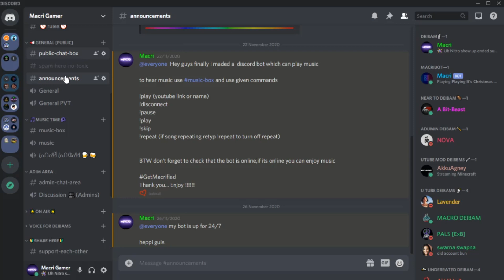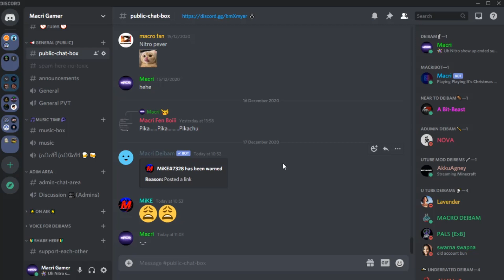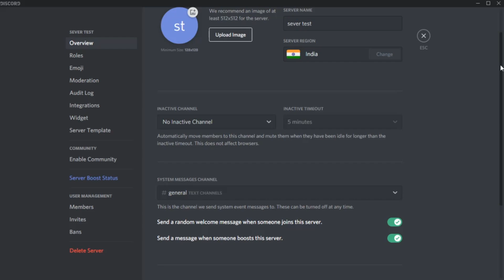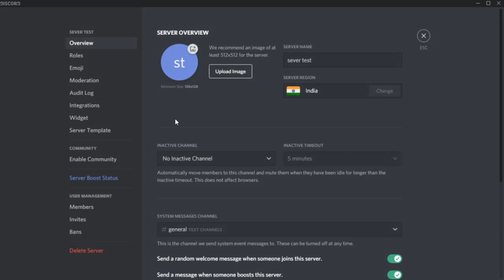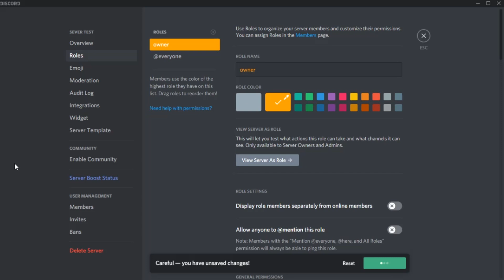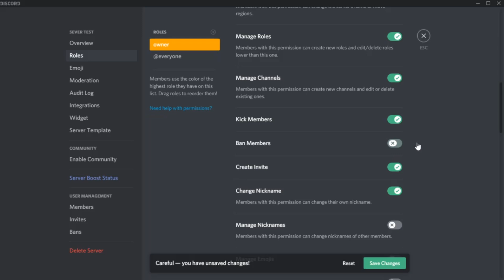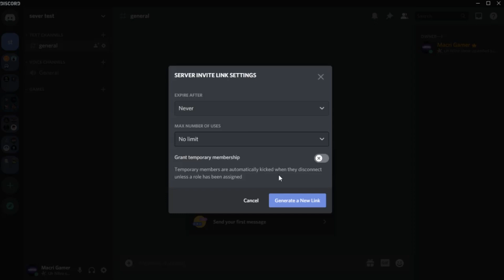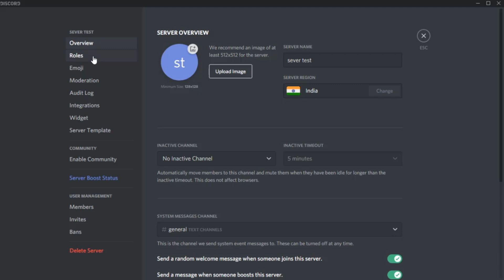How to set up a discord server (Part-1)| Easy method | Malayalam |Fully explained | Macri Gamer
Hey there, its me macri.

I'm from kerala.Those who saying editing is not good, can't even run filmora 9😑. I knw premiere pro, but can't run, so i can't add transitions effects, etc.

I hope you guys enjoy this small video, than you 💝

❣Lap specifications 👇🏻

🔺Lap name:Acer One 14Z422

🔺computer:ACPIx64-based PC

🔺Graphics: AMD Radeon(TM) R4 Graphics

🔺Processors (4): AMD PRO A4-3350B APU with Radeon R4 Graphics

🔺Ram:4gb

🔺More:2.0 GhzGHz AMD A4-3350B processor 4GB DDR3 RAM 1TB 5400rpm hard drive 14-inch screen, Radeon R4 Graphics Graphics Linux operating system, 1.9kg laptop This product doesn't come with Optical Disk Drive Processor: AMD A4 Pro 3350B Processor,turbo boost up to 2.40 GHz

Do not use my contents without my permission.